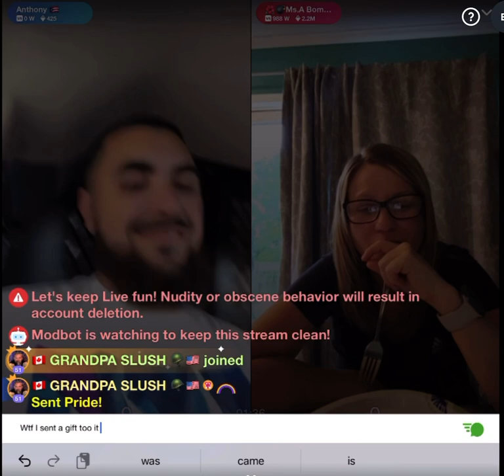SHOW LOVE ONLINE …. SUPPORT STREAMERS